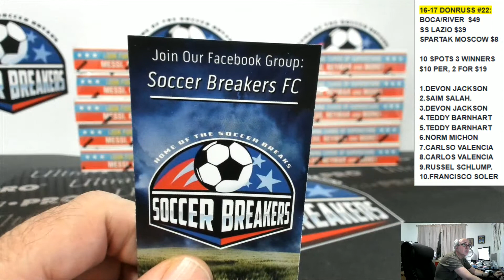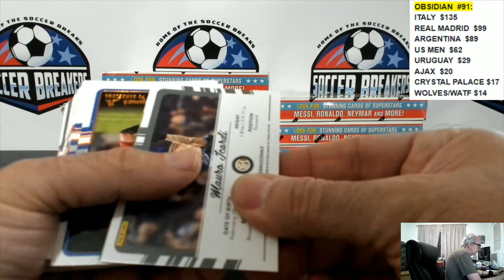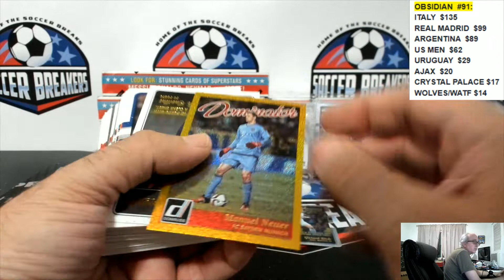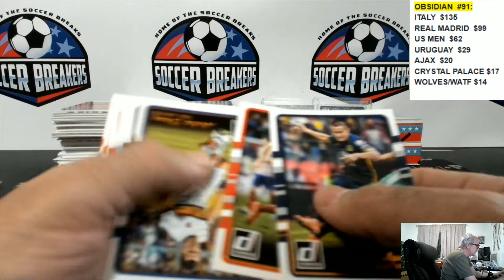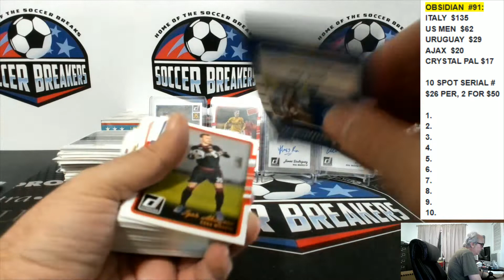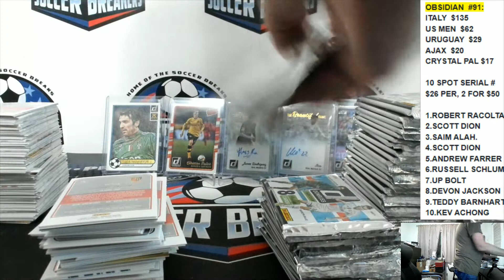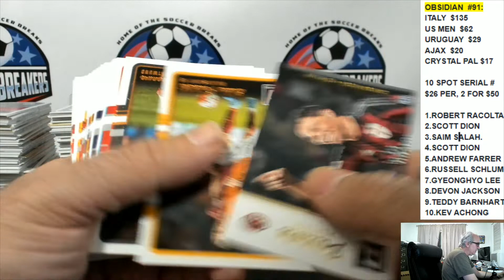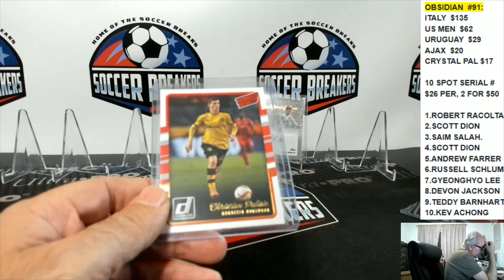2016-17 PANINI DONRUSS SOCCER 10 BOX PICK YOUR TEAM PYT 1/2 CASE BREAK #22 (SOCCER BREAKERS FC)